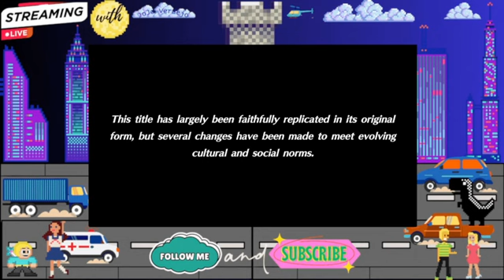Collection of SaGa: Final Fantasy Legend 3 Part 10